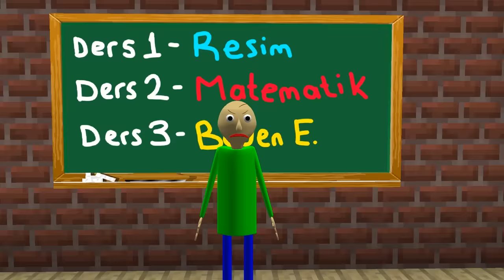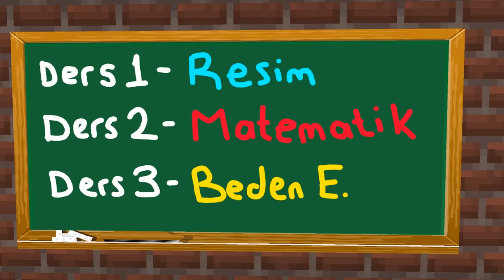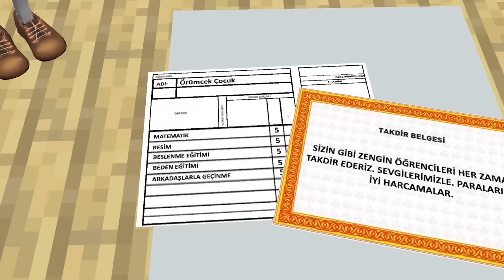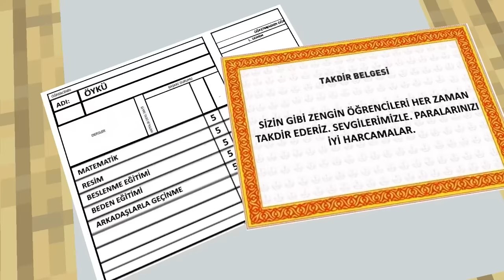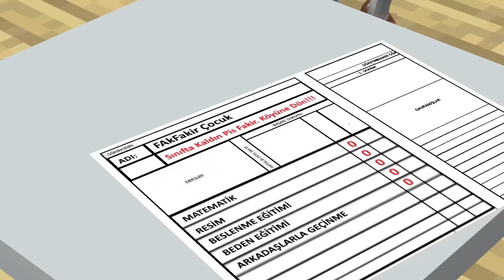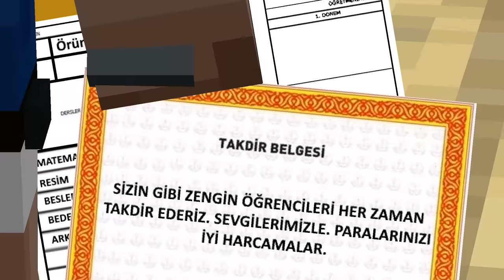DİLENCİ AİLE VE MİLYONER AİLENİN HAYATI! 😱 - Minecraft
Bu videoda Zavallı dilenci aile ve Havalı Milyoner ailenin hayatını görüyoruz..

Bölüm : 1560